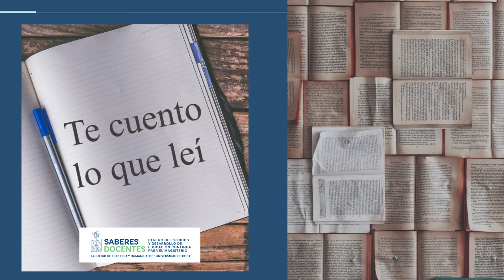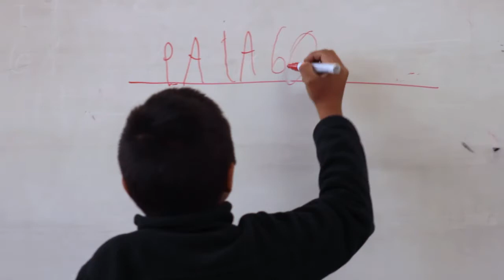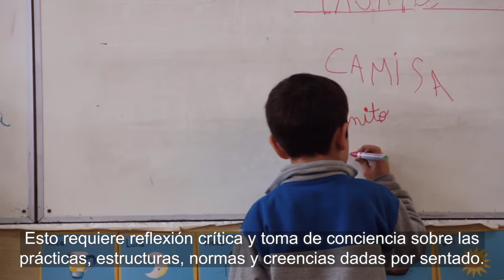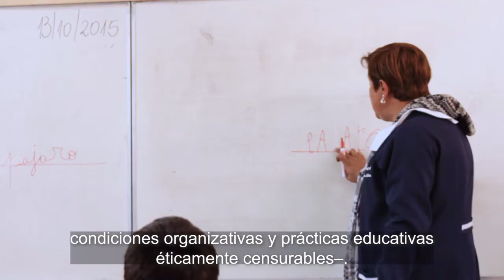Te cuento lo que leí" capítulo 3 - Saberes docentes